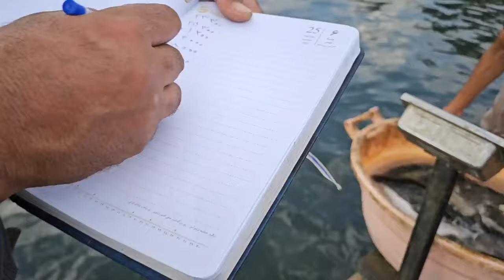Heavy loss to engineer Moghadam for doing a good deed to an unknown man / betrayal to Moghadam🤕😢😢😢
Thank you very much. Yes, during his trip to Sistan, Balochistan, which was in Afghanistan, Engineer Moghadam took the person who asked him for help into his car, and when they reached the police checkpoint, that person got out of the car and ran away, but his backpack He passed the bag that had drugs (opium) in it, and the police found it after searching, and Engineer Moghadam was arrested for the crime of drugs and went to jail and was fined five billion tomans, and he was forced to sell fish farming at a low price to pay the fine. and there is no more income to helpAnd the engineer is forced to sell the fish farm and pay a fine of 500,000. 😭😭🖤🖤😭🙏farm